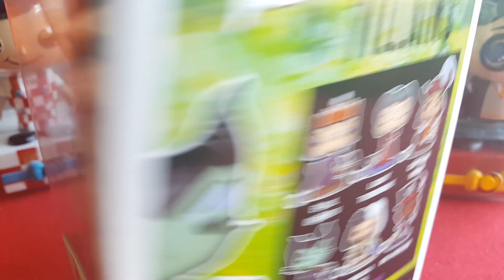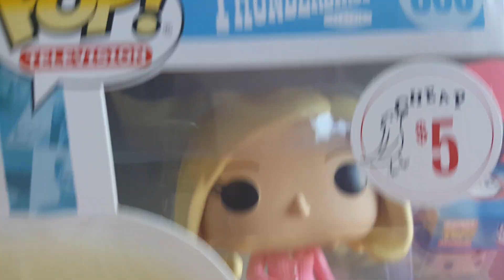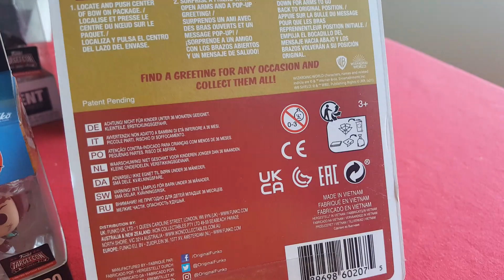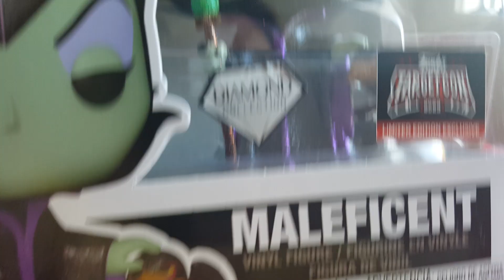Historia de los Funkos!!! - Funkomania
FUNKOS $5 y 11 Dolares EN Barnes &Noble TIENDA DE LIBROS VE A Funko shop

FUNKO MALEFICA Y TANJIRO EN TIENDA TARGET

FUNKO POPSIES EN WALMART